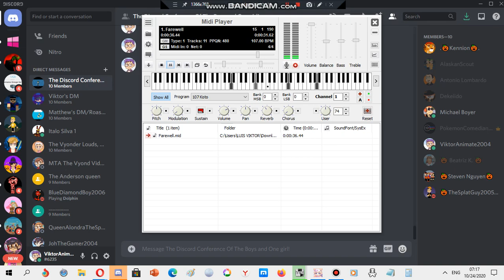Nokia ringtone: Farewell